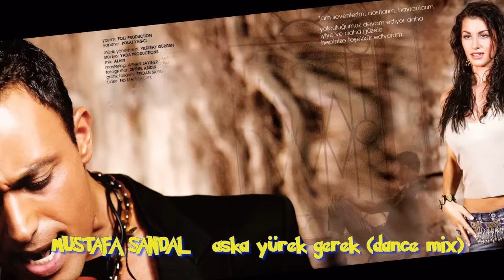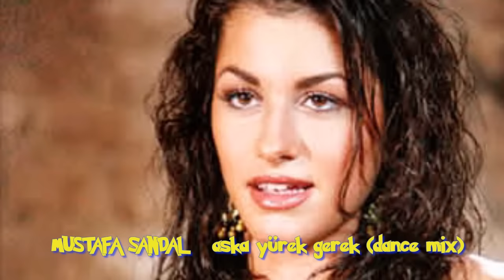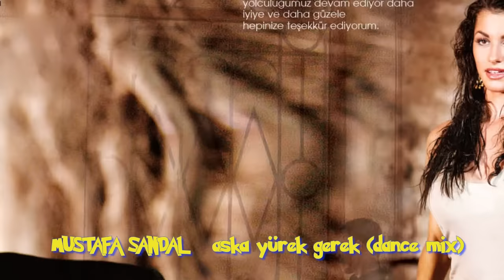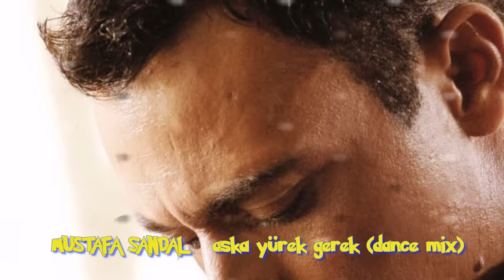Mustafa Sandal Ft. Natalia - Aşka Yürek Gerek - Dance Mix